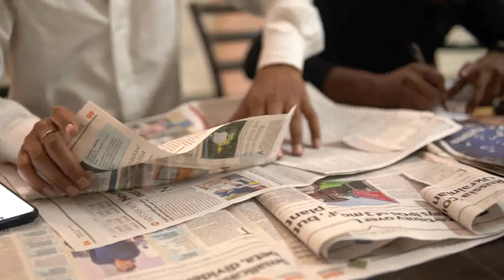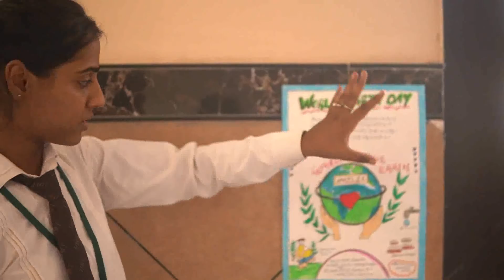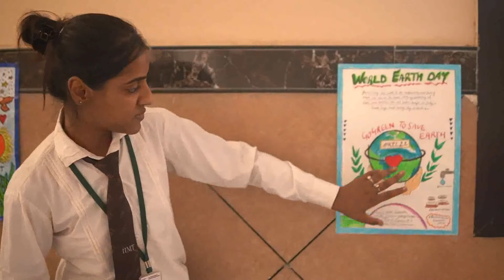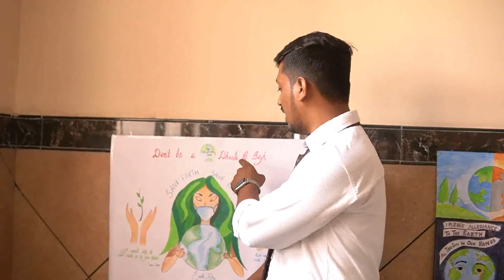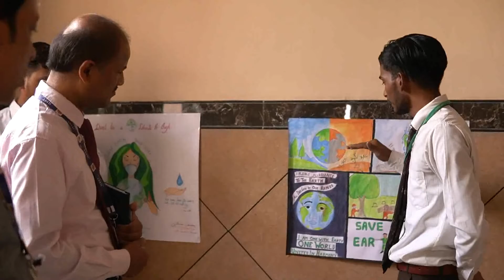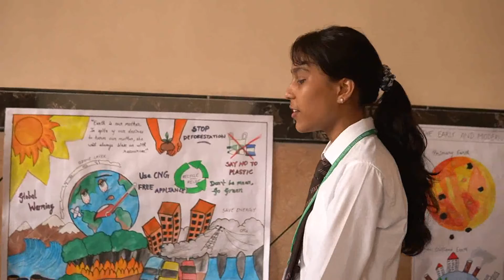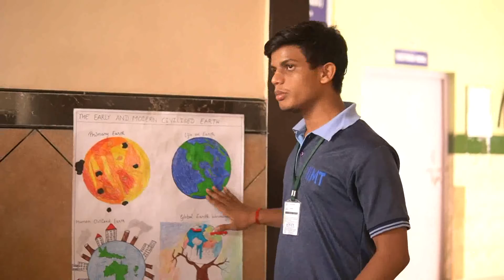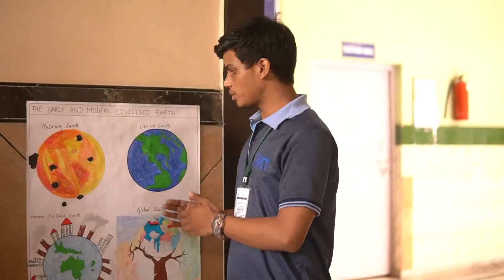WORLD EARTH DAY 2022 IIC IMPORTANT DAY CELEBRATION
Each year on April 22, more than a billion people celebrate Earth Day to protect the planet from things like pollution and deforestation. By taking part in activities like picking up litter and planting trees, we're making our world a happier, healthier place to live.